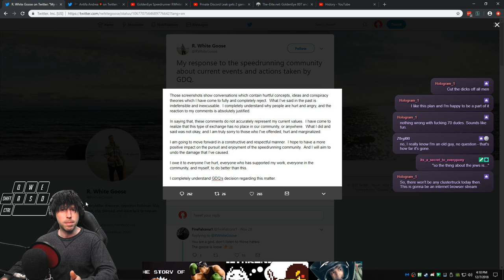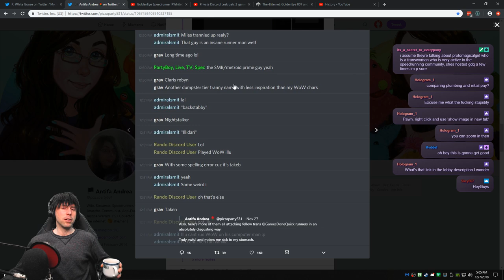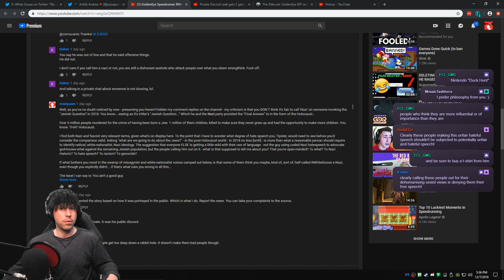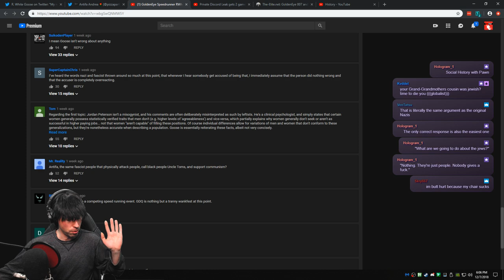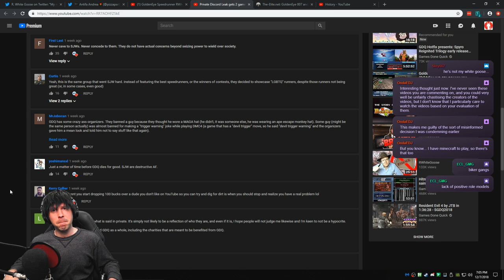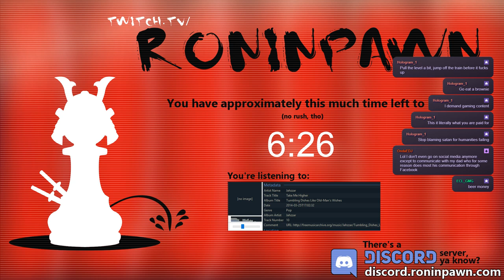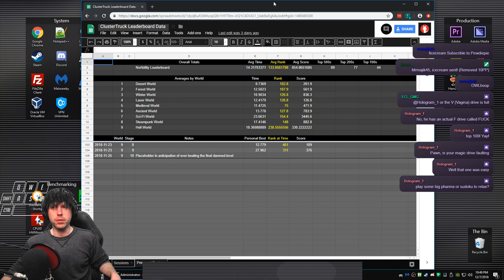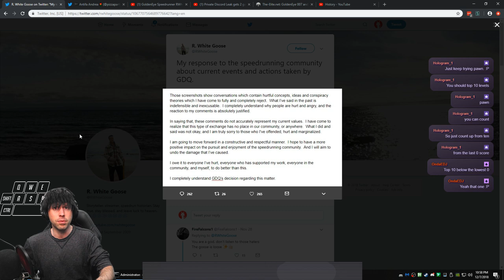[RP LIVE] Speedrunners RWhiteGoose and Graviton29, "The Jewish Question," and GDQ Bans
[TIP JAR]
Brother, can you spare a dime?: